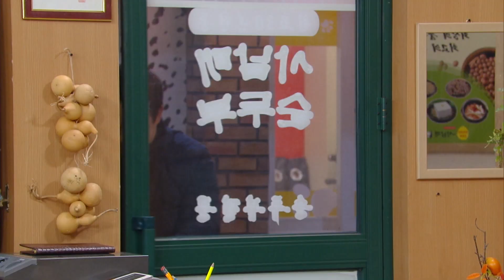What are you talking about? [Unasked Family/ ENG, CHN / 2020.01.23]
▶ Unasked Family I 꽃길만 걸어요
- Cast: Choi Younso, Seol Junghwan, Shim Jiho, Jung Yoomin